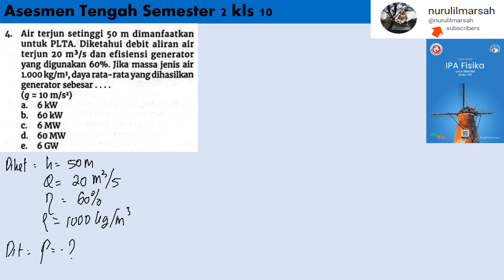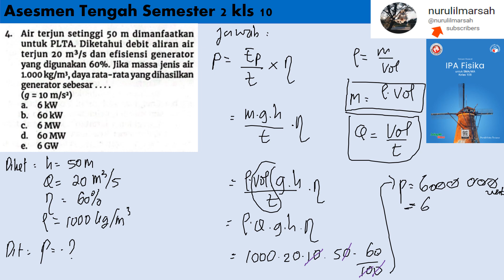Asesmen Tengah Semester 2 kls 10 no 4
air terjun setinggi 50 m dimanfaatkan untuk PLTA . diketahui debit aliran air terjun 20 m/^3 dan efisiensi generator yang digunakan 60%. jika massa jenis air 100 daya rata-rata yang dihasilakn generator sebesar